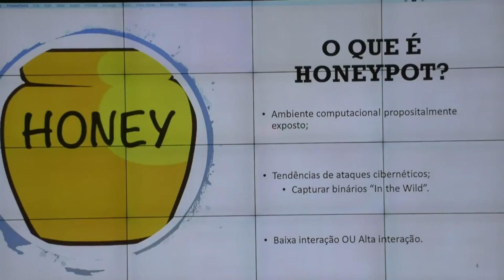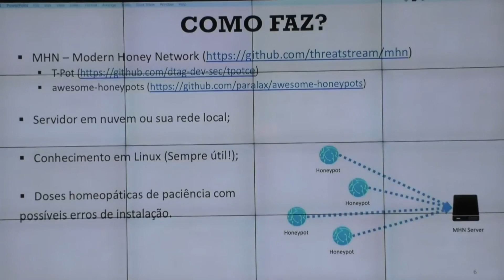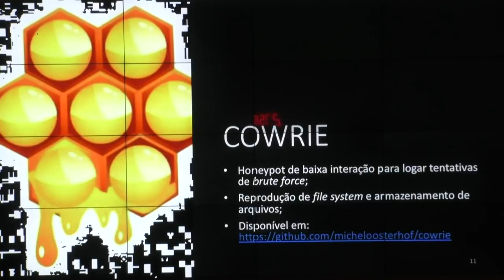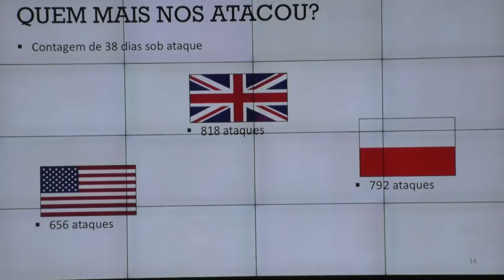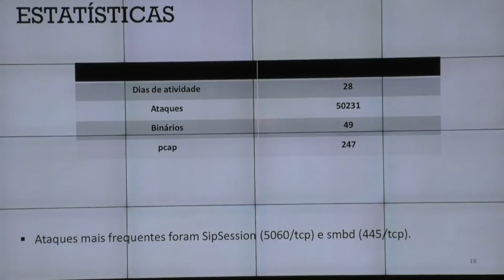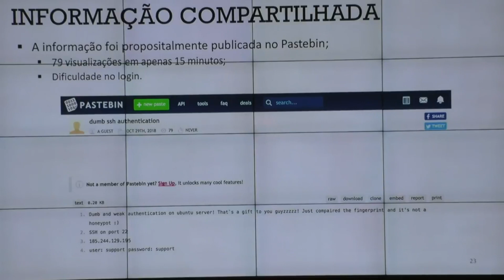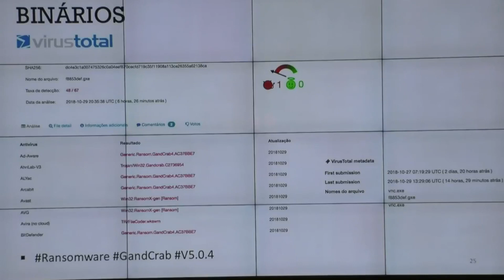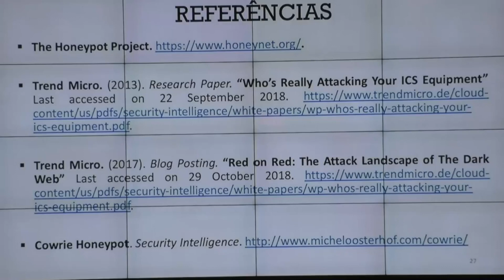ICoFCS 2018 What I learned Running a Honeypot System Lessons from the Trenches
What I learned Running a Honeypot System - Lessons from the Trenches - Jefferson Souza Macedo